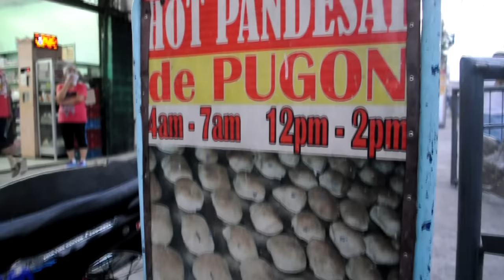[TRAILER] The Bakery That Can't Be Moved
A 50-year old bakery in Sangandaan, Caloocan City remained at its original position despite the establishment of SM Prime Holdings Incorporated's 55th branch last year.

You’re all invited to the screening of this film on March 19, 2016 at the Polytechnic University of the Philippines.